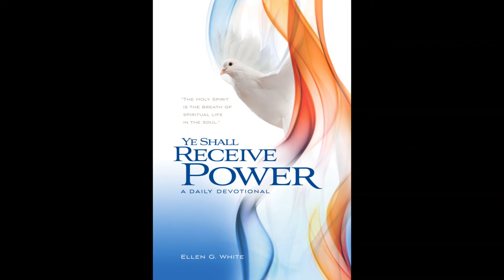27 di mart, Santidat